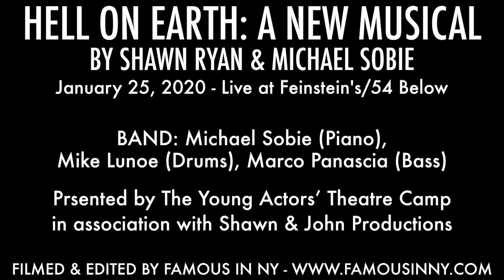"I'm in Love..." - A Hysterical NEW Song with Broadway's Anthony Rosenthal!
Adam Fallick, Anthony Rosenthal ( from Broadway's Falsettos and FX's Fosse/Verdon), and Elizabeth Nelson sing "I'm in Love...", a hysterical new song from "Hell on Earth: A New Musical (About MIddle School)  in which a Gay Boy is in love with a Straight Boy who's in love with a Straight Girl who is in love with the Gay Boy! Yup - It's complicated!

(You must download directly from our site to be granted the license to sing the song in an audition setting. By downloading the music, you are granted the performance license.)
Shot LIVE at 54 Below in NYC

SINGING CONTEST from Tuesday, 2/25/20 thru Saturday 2/29/20 at 11am (PST)
Follow us @CampYATC and @HellonEarthMusical

In Honor of our latest smash hit “Hell on Earth: A New Musical (About Middle School)” we are releasing a new
song each week that you can download, learn and sing for your next audition. We are so happy that you all are
going crazy for these songs and we can’t wait to share them with you all!
We’ve set the songs in three different keys and even provided tracks, so that you can practice before the big audition!

We’re also announcing a VERY SPECIAL contest with each release!

And the Prize this week is a
YATC GOODIE BAG : Complete with “Hell on Earth” Tote Bag, Signed Poster for the Cast, YATC Shortie, A YATC Highlighter and Pen Combo, and a One on One Skype Session with any of our YATC Coaches! (Value: $250)

AND EVEN BIGGER! Every time you enter a YATC Contest, your name gets put into a DRAWING for a FULL RIDE TUITION to ANY OF OUR CAMPS! (a $2500 Value) So, just by entering, you are getting a chance to come to the coolest camp on Earth!

1) Purchase and Download the Sheet Music and Track for this week’s song, “I'm in Love...” Written by Shawn Ryan and Michael Sobie
2) Learn the piece, make some bold choices, color that song up the way you see fit!
3) Make a video of your self singing along with the track with ONE SECTION of the SONG (sections are below) and then submit it to our Instagram DM.
If you don’t have IG, you can email it to us at but we highly suggest using Instagram and that is how the voting happens!
4) Use this verbiage (or something similar) for your post : “ I hope you all like this new song from @hellonearthmusical “I'm in Love...” . It’s available at CampYATC.com/sheetmusic and each
Tuesday, they are releasing another brand new song! Check it out @campyatc.com . Voting starts every Saturday at Noon and goes for 24 hours @campyatc and @hellonearthmusical  Wish my luck and
enjoy my cover of “I'm in Love...”
5) Then just wait for the VOTING to begin on Saturdays at Noon for 24 hours on our @CampYATC IG Story and our @HellonEarthMusical IG Story. 50% of the votes are from the audience and 50% are from our panel of judges!

Sections:
Section A (Gilbert's verse)
0:00-1.19
Section B (Simon's verse)
1:20-2:02
Section C (Bridget's verse)
2:03-2:39

Rules: You must use a track when performing! You can be between the ages of 8 - 100+ (Yup, adults can enter too!) But make sure you have your parents permission as there is some PG-13 language in this material.
Entries must be received no later than 11am(PST) on Saturday, February 28th. The Contest will repeat each week for the next 7 weeks! EVERYONE should enter - Cast members from the original productions, kids, adults, campers, non-campers, dogs. EVERY ONE!

And it’s as simple as that! A very amazing way to share the music of our composers, learn a new song for your book, and share your craft with the world!

BREAK LEGS everyone!

Young Actors' Theatre Camp (CampYATC) is an overnight drama camp for students 8 - 18 years old, held multiple times throughout the year in California's Santa Cruz Mountains.  No Canoes... Tons of Drama!